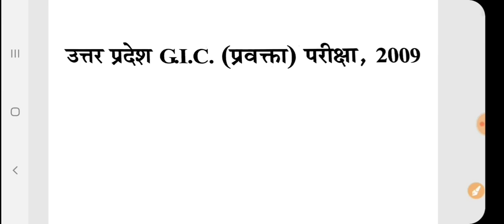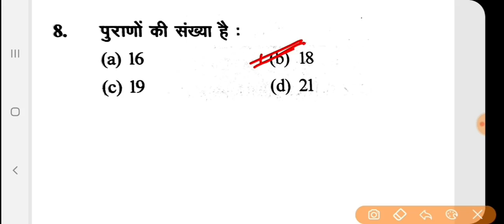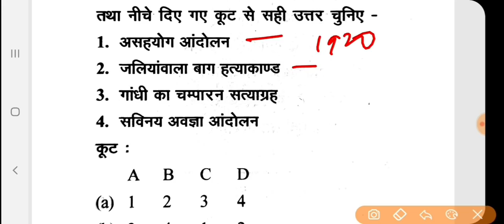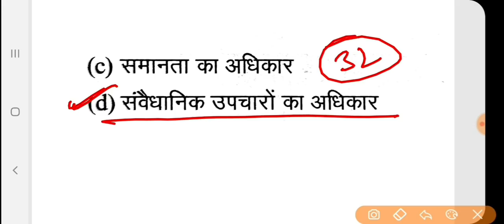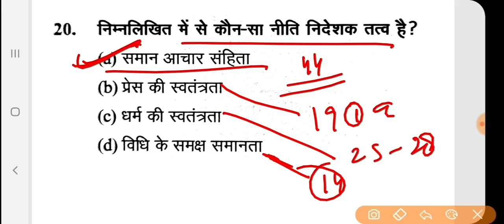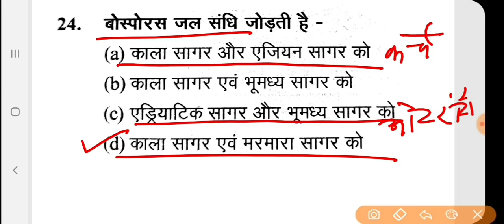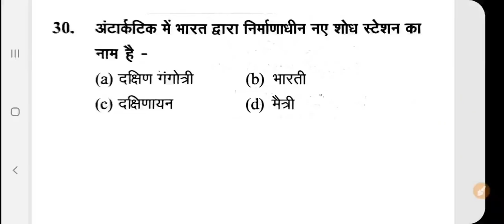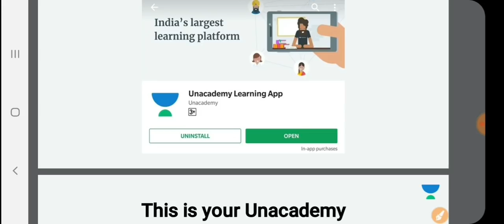UPPSC GIC (प्रवक्ता परीक्षा-2009) PAPER -1 सामान्य अध्ययन SOLVED PAPER || 30 QUESTION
Uppsc gic lecturer gs solved paper 2009
Currentaffairs 2020
Uppcs 2020
Roaro exam
Medical science
Space science
Aapreshan, abhiyan
Budget 2020-21
Up budget 2020-21
Up special
Uppsc
Bpsc
Mppsc
Ukpsc
Cgpsc
Hpsc
Examlearner

For pdf join telegram channel 👇

Examlearner
Prepration for competitive exam

Level up your *UPPSC & UPSSSC* journey with India's Best Educators on Unacademy. Take your subscription now & get a massive 10% instant discount by using code: *EXAMLEARNER* & *

Unacademy *UPPSC & UPSSSC* subscription offers India’s best educators, dedicated doubt clearing sessions, 24*7 recorded sessions, complete syllabus coverage, test series & quizzes, PDF study material, choice of language (Bilingual, Hindi, & English) & much more. Buy Unacademy Plus subscription now and start preparing with the best. Hurry Up! Enrol Now!!